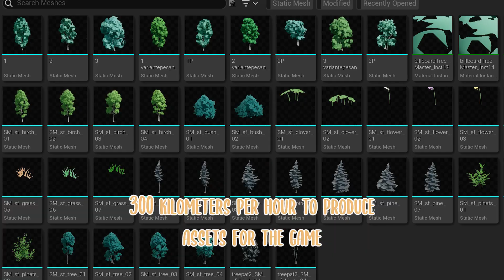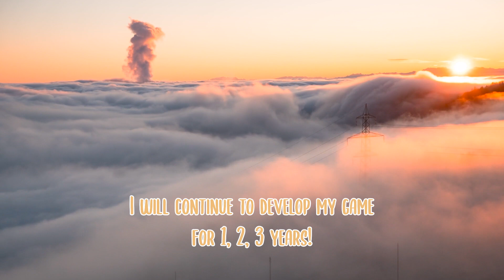Game dev in UE5 - How I made my STYLIZED Open World Map?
Indie game in Unreal engine 5 - studio ghibli inspired

With unreal engine 5, nanite and lumen.
I tried to recreate a graphic style that is close to studio ghibli.

Welcome to this captivating journey into the heart of indie game development. In this videos, we will delve into the depths of crafting a unique virtual world, from the initial conceptual stages to the final realization. We'll uncover the challenges faced by independent developers (one in this case :D), immersing ourselves in the intricacies of level design, the implementation of captivating graphics, and the integration of interesting gameplay mechanics. Through various showcase, we will gain a thorough understanding of the development process, from coding to optimization, ensuring an engaging gaming experience.

Whether you're a game development enthusiast or simply curious about the inner workings of captivating virtual worlds, this video offers an in-depth exploration of the game's technical achievements.

Software used:

UE5

Blender

Substance painter